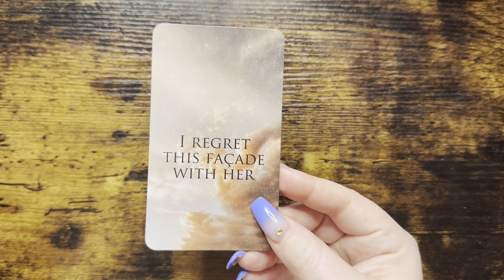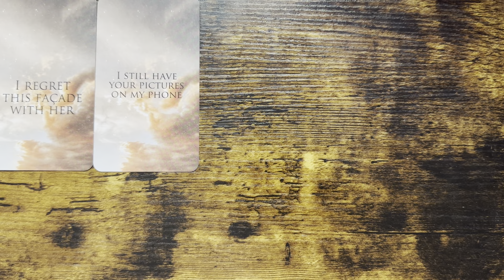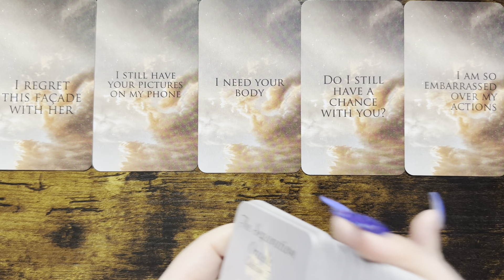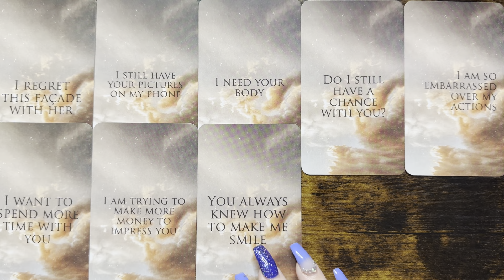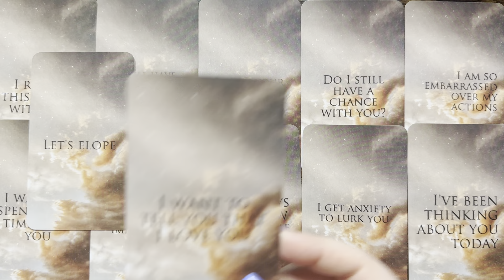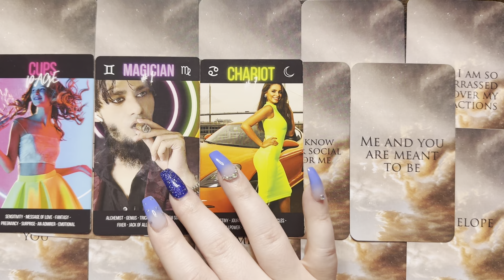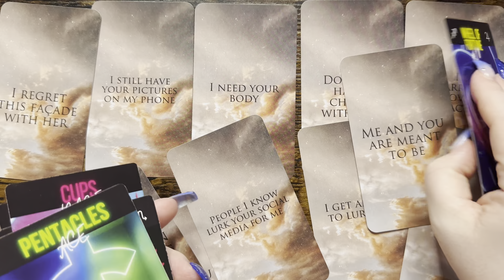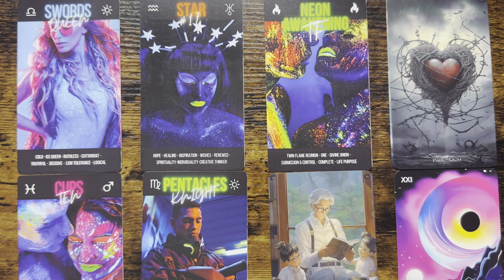I LOVE YOU SO MUCH 🌹💍 I CAN’T STOP THINKING ABOUT YOU 🫵🏼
Cards used during today's reading 💌
Shadow love tea oracle ( @vibeaboutittarot  )

Star Child Oracle  @cosmicroyalfamilyinc

Divinely Connected (100 cards)

Twin Flame Oddities Oracle Deck (120 Cards) Soulmate, Karmic Connections

A Pop of Love Oracle Deck Twin Flame Soulmate Karmic Situation for Love & Relationships

TWIN FLAMES EXPOSED - This is a 78 card oracle deck used for Twin Flame, Soulmate & Karmic Readings

Official Unoffical deck: Mystic Beautie

Divine Lovers Oracle: Mystic Beautie

Purple deck is a mixture:

Lovers Dream Oracle Deck by  @giftedsoul777  ***Make sure to follow her on YouTube***

Expressions of the heart: Fire Witch Tarot

Magic Rose Confession: Fire Witch Tarot

MESSENGERS of the heart Oracle Deck (100 Cards)

GODDESS Journey Oracle Deck (80 Cards) Divine Feminine / Higher Self

Twin Flame Oracle: